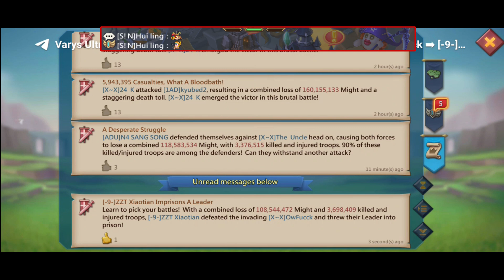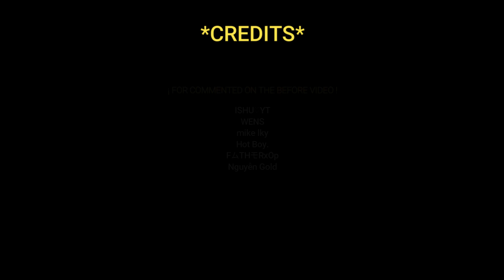Lords Mobile - 2.4B Player On War Gear And Range Wedge. Very Hard Target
Lords Mobile
huiling
hui
lords mobile artifacts
lords mobile rallies
lords mobile zeroes